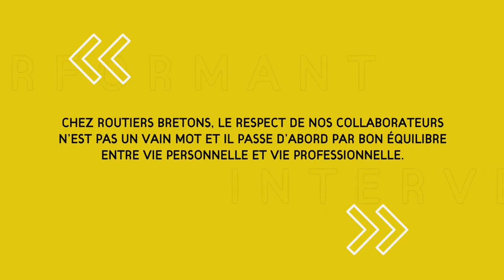Les Routiers Bretons - Willy.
Conception-rédaction pour l'agence Graphisweet et Routiers Bretons.